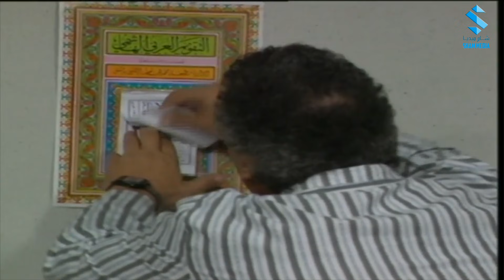مسلسل عيلة خمس نجوم ـ الحلقة 6 ـ سامية الجزائري ـ امل عرفة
مسلسل
قصة مخابراتية بوليسية، نشهد فيها صراع السوريين فيما بينهم خلال عامي 2011 و2012
حيث يستعرض لنا النزاع بين المتشدّد دينيًا الذي يتحوّل إلى زعيم مسلّح مع الدولة بكل ما فيها من صواب وخطأ،
حيث تتضح لنا معادن السوريين بكل تبايناتها، الموالي الشريف، المعارض الشريف، الموالي المخطئ، والمعارض المخطئ
بطلولة باقة من ألمع النجوم
وائل رمضان ـ محمد الاحمد ـ نادين خوري ـ رنا العضم ـ ديمة قندلفت